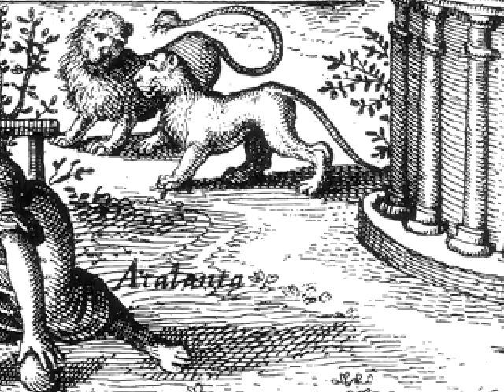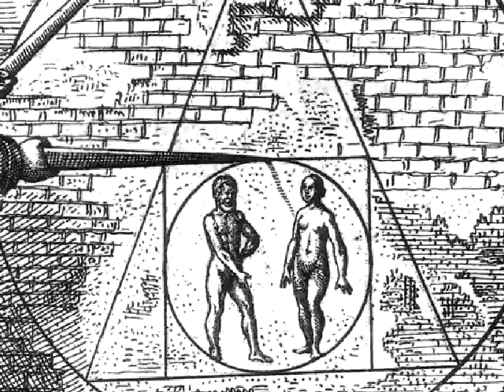Atalanta Fugiens CD (fugue no.38)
From "Atalanta Fugiens", arranged by Burt Griswold.

Atalanta Fugiens is a justly renowned, one of a kind 17th century multi-media piece by Michael Maier, admired for its fifty artfully cryptic alchemical engravings. Many people familiar with the visual part of the work are unaware that in addition to fifty alchemical texts accompanying the emblems, there are fifty pieces of music.

These original arrangements bring out the surprising and sometimes daring beauty within this rarely heard music, revealing it as every bit the artistic equal of the justly celebrated images from the same work.